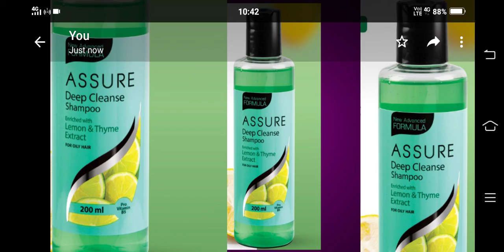HAIR FALLING. BAAL JHARNA TOOTNA. VESTIGE GREEN SHAMPOO USE KIJIYE. ASSURE DEEP CLEANING 7209332065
VESTIGE TRAINER
DIAMOND DIRECTOR
DIETITIAN
NUTRITIONIST

GHULAM RABBANI
JAMSHEDPUR
GHULAM RABBANI Trainer - Jamshedpur Jharkhand India
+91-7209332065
Motivational speaker
MLM LEADER
YouTuber
Investment guru
Vestige Marketing
Vestige Spirulina
Vestige noni
Vestige Ganoderma
Vestige Amla
Vestige aloe Vera
Vestige Glucosamine
Vestige footpatch foot patch
Vestige metaMind
Vestige neem
Vestige calcium
Vestige cranberry
Ayusante GlucoHealth
Ayusante RespoCare
Ayusante kidneyHealth
Lite house Rice bran cooking oil
Zeta tea
Zeta coffee
Lite house Olive oil
Enerva breakfast
Enerva chocobar
Assure shampoo
Assure
Vestige formula 9 skin treatment
Vestige Truman
Online ?
VESTIGE
VESTIGE
LOB
GAUTAM BALI
DEEPAK SOOD
KANWAR BIR SINGH
KANWARBIR SINGH
SIDHARTH SINGH
PAWAN MALIK
SONU SHARMA
SP BHARILL
VESTIGE AMBASSADOR
DOUBLE UNIVERSAL CROWN DIRECTOR
DUCD
DOUBLE CROWN DIRECTOR
DCD
UNIVERSAL CROWN DIRECTOR
UCD
VESTIGE DISTRIBUTOR
GO CROWN
WISH YOU WELLTH
VESTIGE UAE
VESTIGE DUBAI
VESTIGE ARABIA
VESTIGE SAUDI ARABIA
VESTIGE OMAN
VESTIGE YEMEN
VESTIGE QATAR
VESTIGE KUWAIT
VESTIGE BAHRAIN
VESTIGE RIYADH
VESTIGE MANAMA
VESTIGE SOUTH AFRICA
VESTIGE GHANA
VESTIGE NIGERIA
VESTIGE NEPAL
VESTIGE BANGLADESH
VESTIGE THAILAND
VESTIGE DELHI
VESTIGE JAMMU AND KASHMIR
VESTIGE LADAKH
VESTIGE UTTARAKHAND
VESTIGE PUNJAB
VESTIGE HARYANA
VESTIGE CHANDIGARH
VESTIGE RAJASTHAN
VESTIGE BIHAR
VESTIGE WEST BENGAL
VESTIGE SIKKIM
VESTIGE ASSAM
VESTIGE ARUNACHAL PRADESH
VESTIGE MEGHALAYA
VESTIGE MIZORAM
VESTIGE MANIPUR
VESTIGE TRIPURA
VESTIGE ODISHA
VESTIGE ANDHRA PRADESH
VESTIGE TELANGANA
VESTIGE TAMIL NADU
VESTIGE KERALA
VESTIGE KARNATAKA
VESTIGE GOA
VESTIGE ANDAMAN
VESTIGE PUDUCHERRY
VESTIGE GUJARAT
VESTIGE MADHYA PRADESH
VESTIGE CHHATTISGARH
VESTIGE SRINAGAR
VESTIGE KASHMIRI
VESTIGE PUNJABI
VESTIGE JAIPUR
VESTIGE HINDI
VESTIGE URDU
VESTIGE AHMEDABAD
VESTIGE GUJARATI
VESTIGE MUMBAI
VESTIGE MARATHI
VESTIGE BANGALA
VESTIGE BRNGALI
VESTIGE ASSAMESE
VESTIGE MANIPURI
VESTIGE NEPALI
VESTIGE ODIA
VESTIGE TELUGU
VESTIGE TAMIL
VESTIGE MALAYALAM
VESTIGE KANNADA
रक्त चाप
याद दाश्त की कमी
बाँझ पन
नामर्दी
कमज़ोर शरीर
मिर्गी
पागलपन